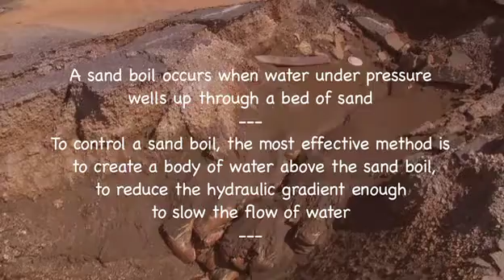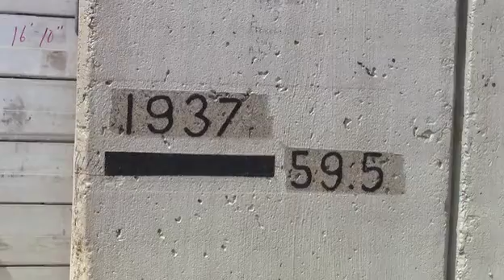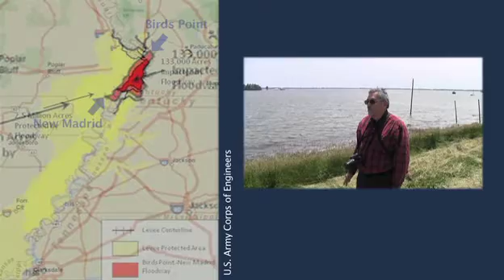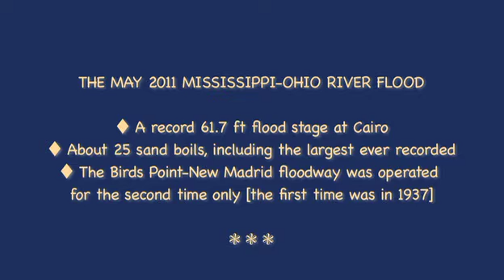The May 2011 Mississippi-Ohio river flood near Cairo, illinois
This video documents the May 2011 Mississippi-Ohio river flood near Cairo, illinois. Of particular mention are the large sand boils that have developed as a result of excess pressure due to the high flood stages.  Narrated by Dr. Victor M. Ponce. Filmed May 18, 2011.